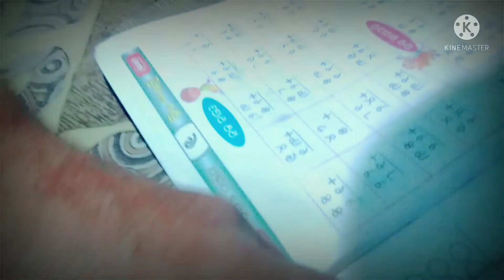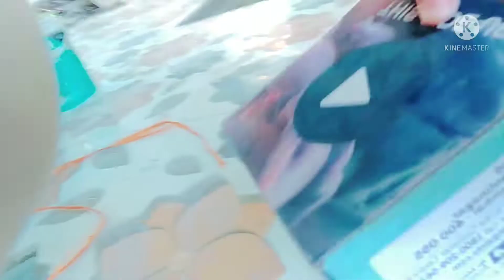my new House colouring...9 am to 3 pm....with coconut 🥥 water 💦